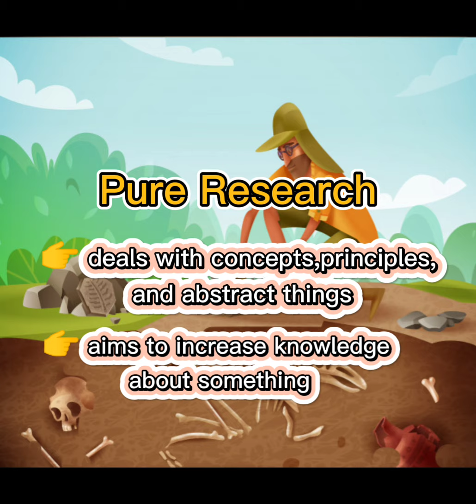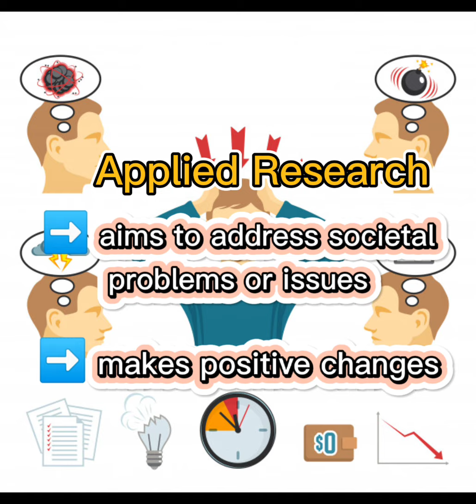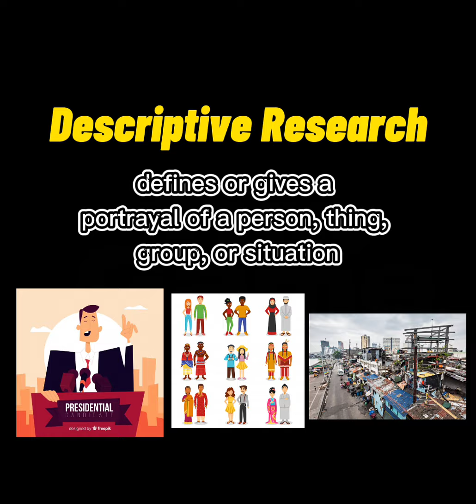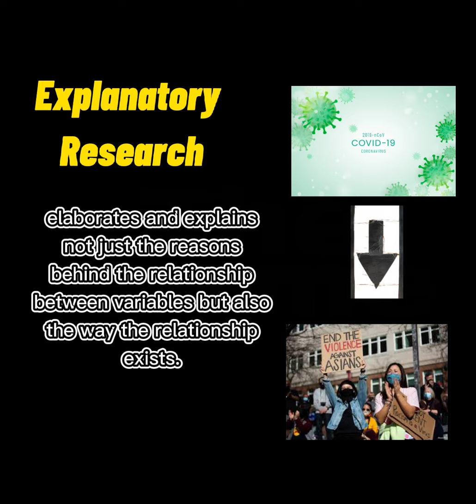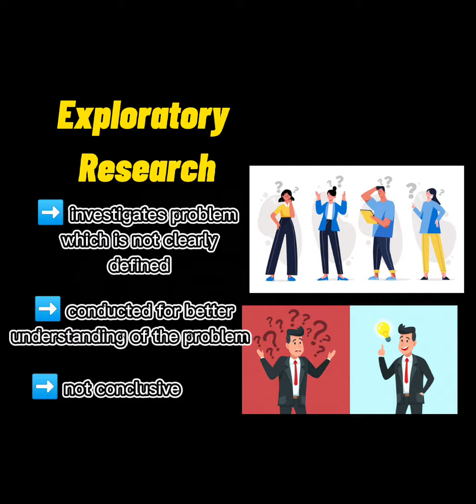Types of Research based on Application & Purpose | With Tagalog Explanation